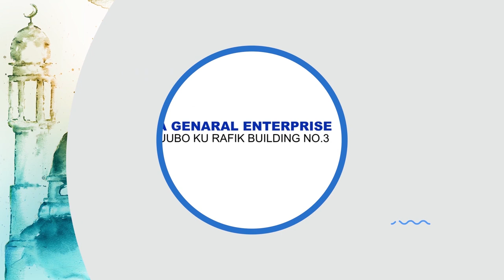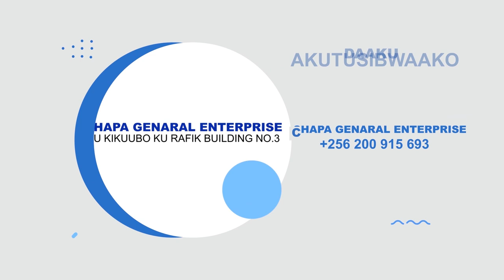OMUSIIBI YANDISAANYR KWOGERA BIGAMBO KI NGA AYOGELA N'OMUTONZI WE